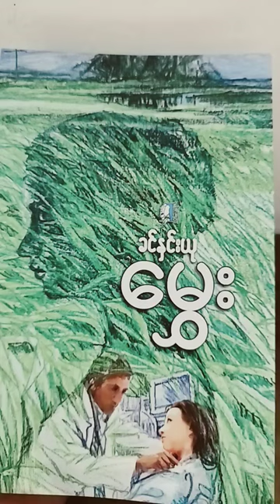comingsoon hmwe khinnyinyu famousbooks audiochannel audiobook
ဆရာမကြီး ခင်နှင်းယု ရေးသားတဲ့ မွှေး စာအုပ် ကို
(ကြာသပတေး-သောကြာ-ည ၈ ၃၀ နာရီ)  ကို တင်ပေးမည့် အကြောင်း

လေးစားစွာ အသိပေးအပ်ပါတယ်။  ဒီတစ်ပတ်က စမှာ မဟုတ်သေးပါဘူး ၊ နောက်တပတ်မှ စတင်မှာပါ ။